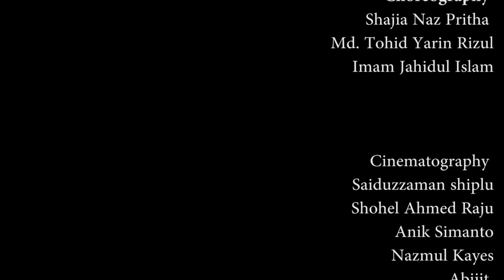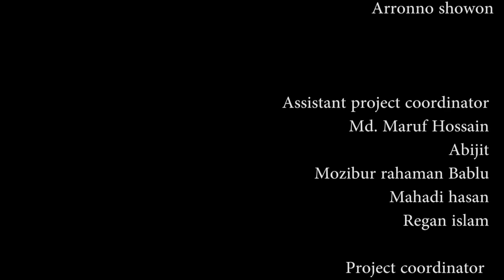Flash Mob project For B M College, Barisal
Shiplu's Creative  Gang  presents
T20 Flash Mob Project For B.M. College, Barisal

Performer
Adity Ali Khan
Ovey Hasan
Fatima Tanni
Md. Tohid Yarin Rizul
Inzam sakib
Parvej Hasan
Minila reba
Anik Ghosh
Sabrina Nazrul Anna
Rakibul Islam
Khurshid Jahan Mitu
Touhidul Alam Shovon
Imam Jahidul Islam
Shajia Naz Pritha
Babida Haque Muna
Fairy Haque
 Antora Mahabub
Shourav Majumder
Julekha Akter Airin
Jotika juti
Ahad ahmed tanmoy
Noman mostafiz

Production Team
Hridoy krishna (Rong Pencil)
Touhidul Alam Shovon (Rong Pencil)
Kishor Halder (Rong Pencil)
Tushar Mahamud (Rong Pencil)

Special Thanks
Professor: Fazlul Hoque  [principal of B.M. College, Barisal ]
Md. Maeen Tusher [VP]
Md. Nahid Serniabat [GS]
Faysal Ahamed Munna [Sports Secretary Baksu]
Nur al ahhad shaide
Md. Maqsudul Hasan Monir

Md. Mohidul Hoque Munna
Md. Shahidul Alam Bhuyan
Md. Farhad Hossan Fuad
Abi Abdullah Uchchas
Md. Alamin
Imon  Sayem
Jubair Islam Sujan
Riyajul Islam Rabbi
Arif
Sultan [driver]
Kirtonkhola 2 [lunch]
Ryans Computers Limited, Barisal

Choreography
Shajia Naz Pritha
Imam Jahidul Islam

Cinematography
Saiduzzaman shiplu
Shohel Ahmed Raju
Anik Simanto
Nazmul Kayes
Abijit
Regan islam
Arronno showon

Assistant project coordinator
Md. Maruf Hossain
 Abijit
 Mozibur rahaman Bablu
 Mahadi hasan
Regan islam

Project coordinator
Shohel Ahmed Raju

Concept |  DOP  | Editing
& Direction
Saiduzzaman Shiplu